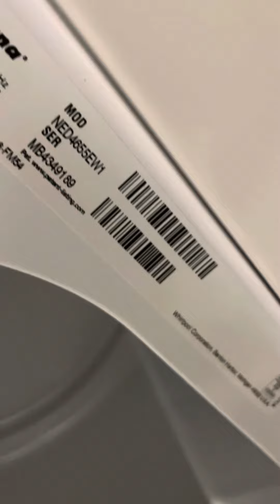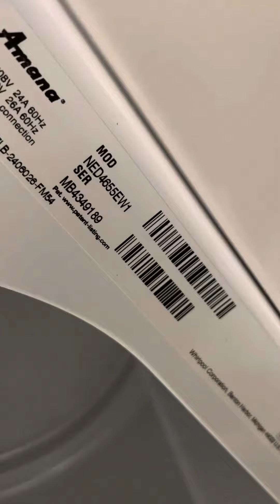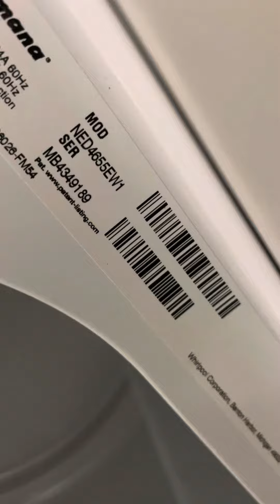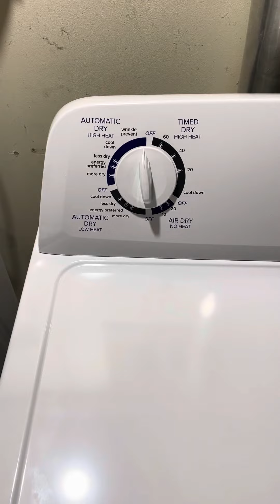2022 Amana electric dryer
Here is my new Amana electric dryer that won’t power on. This is the 2nd dryer that Lowe’s delivered that is defective. This is unacceptable. It is going back to the store for a full refund.